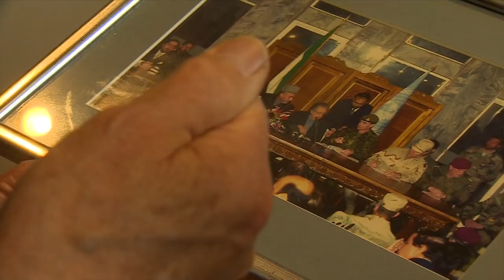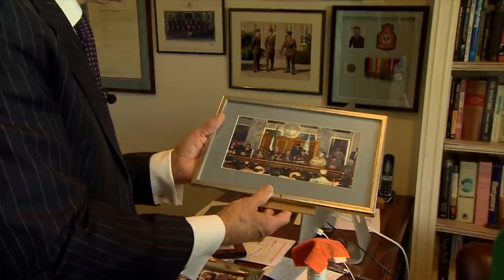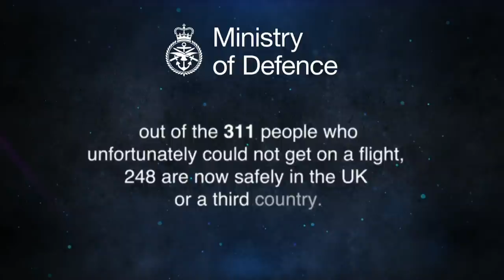Afghanistan: UK not delivering on Afghan pledge, says former Army general - BBC Newsnight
A UK general who served in Afghanistan says the government should "feel deeply ashamed" after Afghans who worked with Nato were left in the country.

Gen Sir John McColl said the UK was "not delivering" on a pledge to help Afghans under threat from the Taliban after working with the British.

The ex-Army boss said hundreds eligible to come to the UK were still in hiding.

The Ministry of Defence said more than 9,000 Afghans and their dependants had been relocated so far.

Gen Sir John McColl speaks to Newsnight's UK Editor, Sima Kotecha.